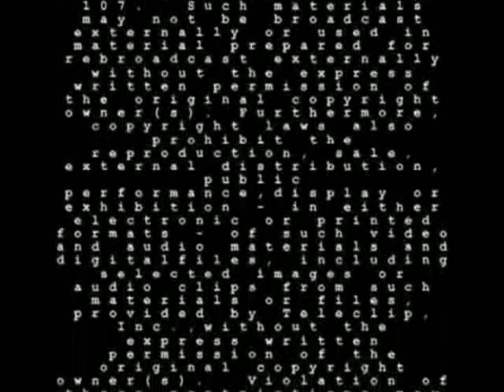Kiana tejano idol KEYE 04 30 2012.wmv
April filming roaming location Tejano Idol auditions.  Many thanks to KEye News for recognizing that Tejano Music is big news.